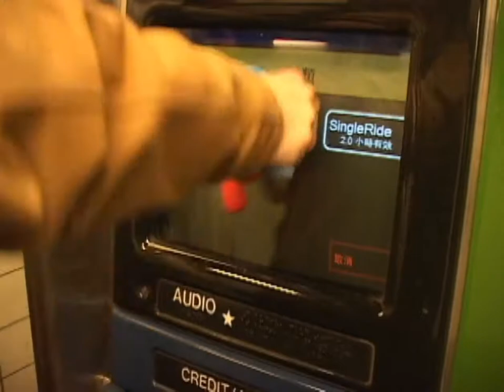Puppets on the Road (480p)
After being close to 18 years, this 8 minute long Homestar Runner puppet gag goes on youtube in its best quality!
(From strongbad_email.exe disc 4. Also, ignore the onscreen filename at the beginning, couldn't figure out how to turn that off :/)